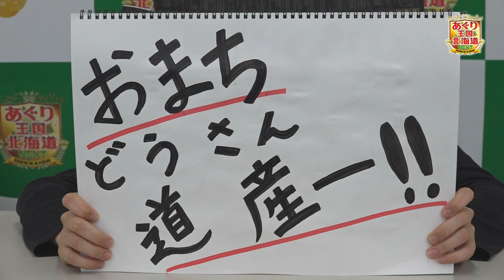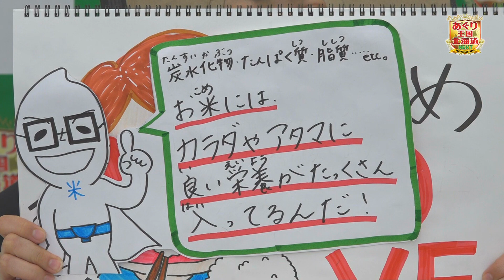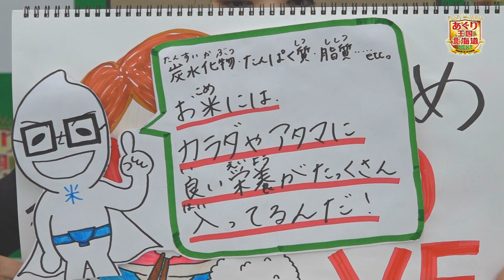【あぐり】森結有花先生のあぐり授業#2～お米編～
休校中の子どもたち必見！
お米にはカラダやアタマによい栄養がたっぷり入ってるんだよ！

毎日おうちでぐーたらな、めしおくんとのたたかいに挑む、
コメコメ戦隊スイハンジャー！！

森アナウンサーの紙芝居にも注目！

生きることは食べること！！

毎週土曜日午後5時放送
あぐり王国北海道NEXT